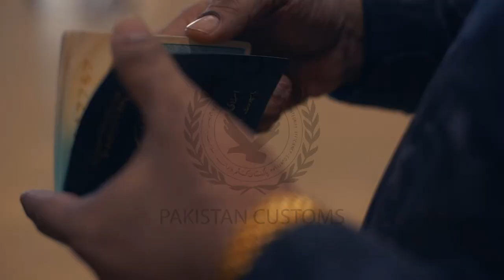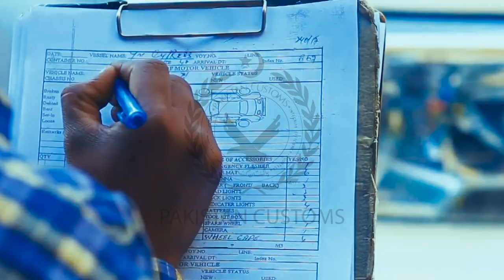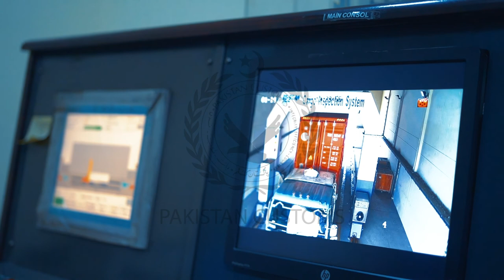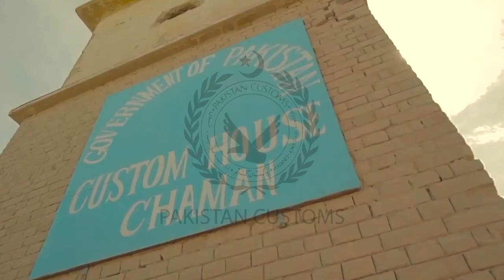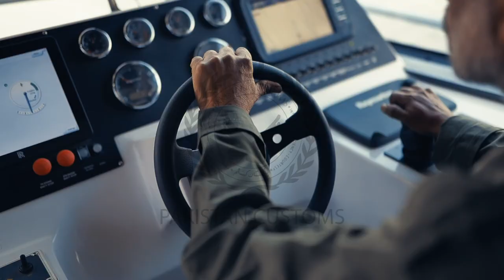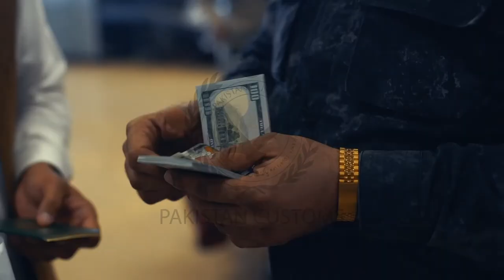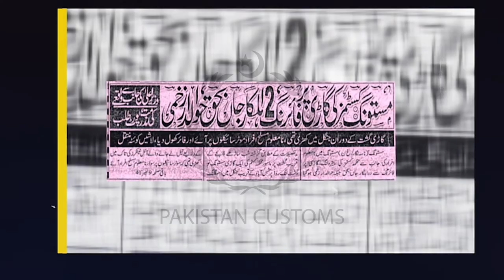Pakistan Customs - The New Horizons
Pakistan Customs Official Documentary 2022.